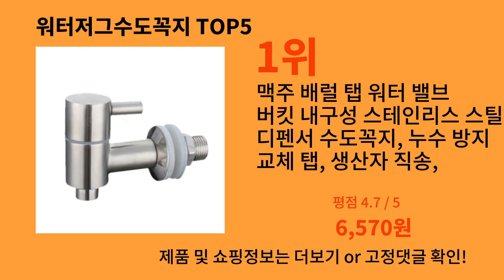워터저그수도꼭지 2024 트렌드 알리익스프레스 추천 Top 10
가장 많이팔린 워터저그수도꼭지
영상 속 워터저그수도꼭지 구매링크:

1위 : 맥주 배럴 탭 워터 밸브 버킷 내구성 스테인리스 스틸 디펜서 수도꼭지, 누수 방지 교체 탭, 생산자 직송, 16-25mm
가격 : 6,570원

2위 : 스테인레스 스틸 음료수 디펜서 꼭지 스레드 직경 깍지, 와인 배럴 주스 맥주 수도꼭지 밸브 스위치
가격 : 1,375원

3위 : 누수 방지 수도꼭지, 유리 와인 병, 항아리 배럴 물 탱크 수도꼭지, 필터 와인 밸브 물 디스펜서, 12mm
가격 : 2,320원

4위 : 플라스틱 야외 수도꼭지 교체 수도꼭지, 손잡이 유형, 와인 병, 주스 병용 물통, 1 PC
가격 : 1,301원

5위 : 휴대용 배럴 수도꼭지, 식당 냉장고 가정용 물 주전자 수도꼭지
가격 : 2,500원

감사합니다.